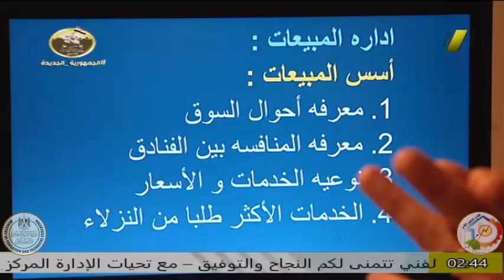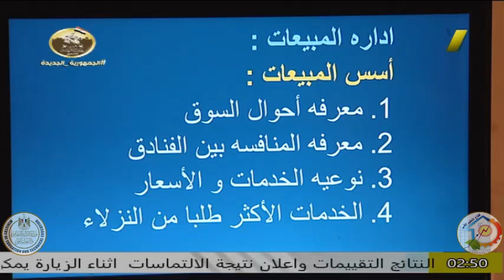التعليم الفنى فندقى - الصف الثالث فندقى الادارة الفندقية - ا سلوى هاشم